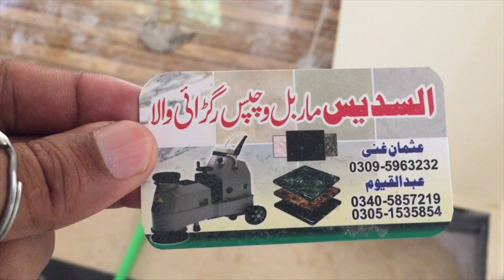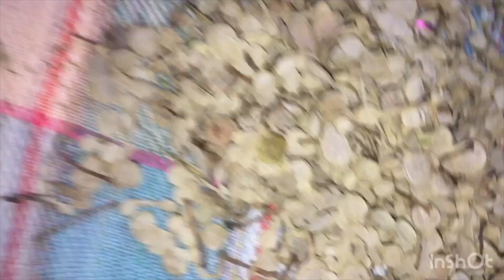Mery shoes 👟 khrab ho gaye 🤔🤭